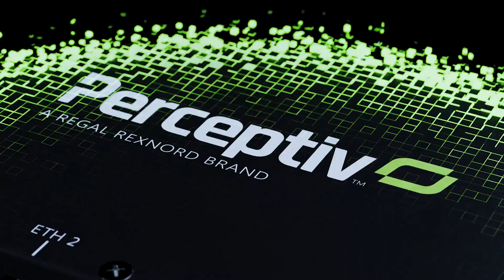Next Generation Solutions for Condition Monitoring & Predictive Maintenance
The next evolution of the Perceptiv ecosystem offers customers a unified platform to meet the growing reliability needs industrial manufacturers face today.

Customers’ individual outcomes are supported with full end-to-end solutions including reliability consultation; solution design; full systems (hardware, software, and platform); installation; monitoring; and reporting.

Perceptiv intelligence uses in-field sensors and gateways to monitor machine health. The collected data can be sent to a customer’s on-premises system through leading industrial protocols or to the Perceptiv Web Platform for online viewing.